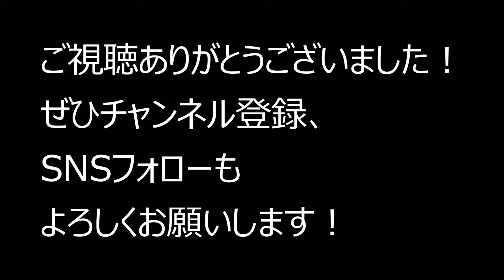(TAB有)Mr.Children「Tomorrow never knows」Fingerstyle solo guitar By龍藏Ryuzo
(難易度Normal)
ミスチルの名曲、「tomorrow never knows」ソロギターアレンジしました。
レギュラーチューニング、原曲キーです。途中で2カポにつけます。

使用ギター Acoustic guitar/James Goodall